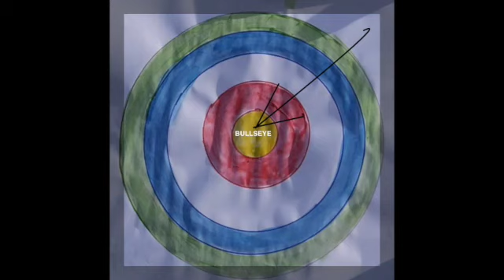At the centre of God's will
Don't miss the target